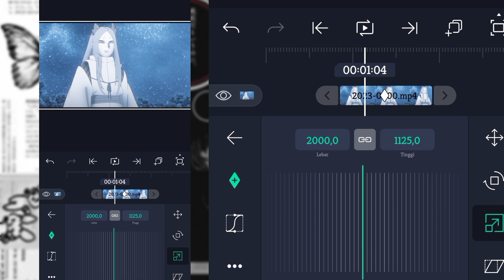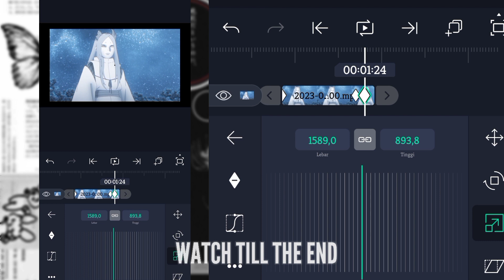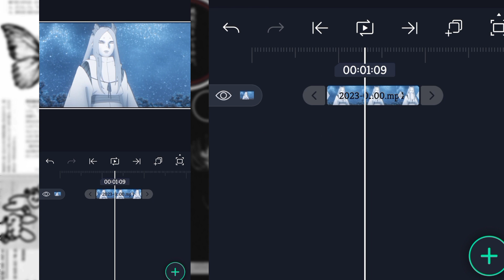Smooth Transition Like Me - " Alight Motion " AMV Tutorial!?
I'm sorry if I can only upload the video tutorial today, because I'm really busy, I hope you guys like my video tutorial, because this is the first time I've made a video tutorial, enjoy the video.

[ TAGS ]